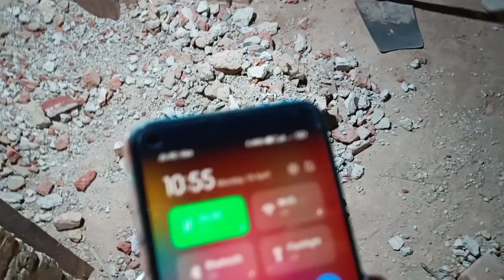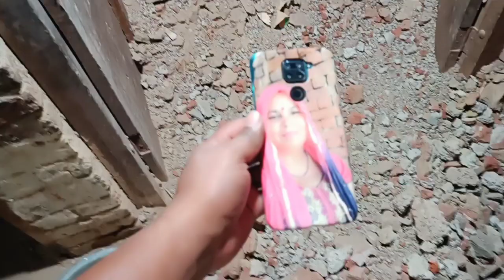Kaam Karte Karte Pta Hi Nhi Chala Kab Raat Ke 12 Baj Gye 🤔